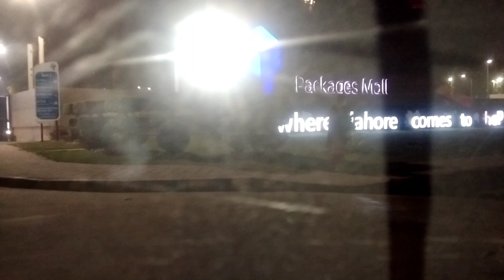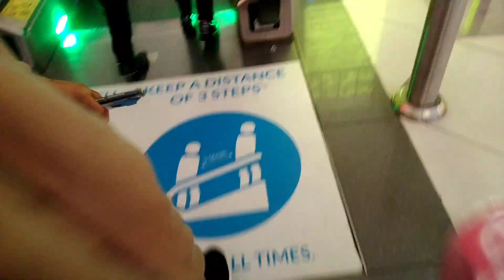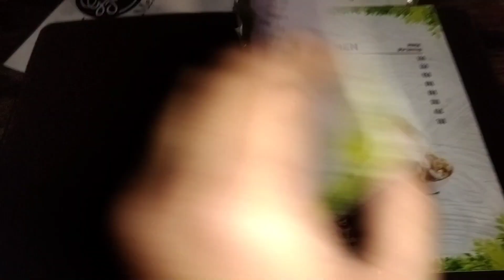Mi día de San Valentín desde PAKISTAN 🇵🇰 + centro comercial en LAHORE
No Olviden darle like y compartir los pinche amo ♥️ les mandamos un abrazo grande desde Pakistán